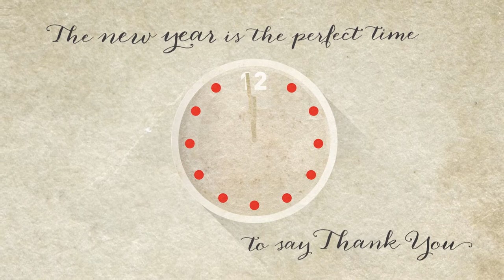Happy 2015 from Perkins Coie!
Hope you had a ball in 2014!
We had a blast working with you and hope your 2015 will be brimming with joy!
The new year is the perfect time to say Thank You; and to wish you health, happiness and prosperity in 2015!
Your friends and colleagues at Perkins Coie